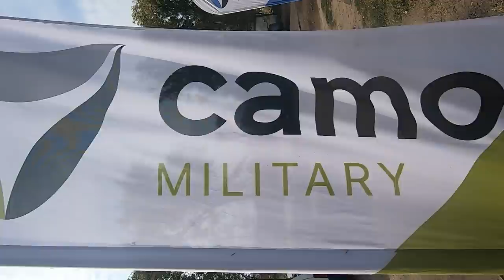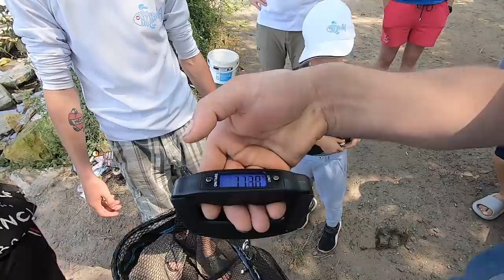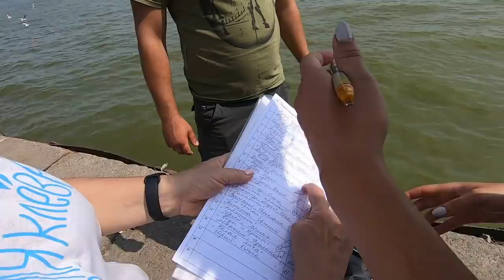2 семейный рыбацкий турнир. Особенности рыбалки на Днестровском лимане.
Семейная рыбалка. Рыбалка на Днестровском лимане. Соревнования по рыбалке

Приветствую на канале Все для клева! Сегодня посетим с вами соревнование рыбаков на Днестровском лимане. Рыбалка осенью радует своей неповторимой атмосферой. Мы пообщались с рыбаками, порыбачили от души и насладились вкусной рыбкой из лимана. Рыбалка в Одессе вдохновляет рыбаков со всех уголков Украины. Соревнования по рыбалке начинаются!

 Ловите с нами, и клев не заставит себя долго ждать. Интернет-магазин kleva.com.ua подскажет Вам нюансы.
Как прошёл наш турнир по рыбалке на Днестровском лимане, какие есть особенности рыбалки на лимане, об этом подробнее в нашем видео.

Турнир по рыбалке 2021. Смотрите в выпуске:

00:00 Рыбалка в Одессе. Днестровский лиман
00:18 Правила турнира
01:26 Подготовка к соревнованию
02:45 Впечатления рыбаков. Семейное хобби — рыбалка
10:10 Начало соревнования
12:44 Первый улов
14:28 Рыбалка для новичков. Лягушатник и короткие поводки
15:26 Общение и новые знакомства
22:38 Рыбалка на карпа. Взвешиваем рыбу
35:56 Результаты соревнования. Награждение победителей
45:19 Фотоотчет. Рыбалка 2021

Понравилось видео? С нами тебя ждет только успешная рыбалка.